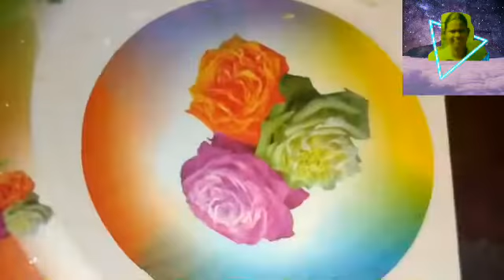how to make ambarella curry/ඇමිබරැල්ලා මාළු ව සැරට රසට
how to make ambarella curry /ඇමිබරැල්ලා මාළු ව  සැරට  රසටambarella chutney,
ambarella curry,
ambarella chutney ape amma,
ambarella dosi,
ambarella maluwa,
ambarella juice,
ambarella jam,
ambarella recipe,
ambarella achcharu,
ambarella ape amma,
ambarella anoma,
ambarella achcharu recipe in tamil,
ambarella athu pala kirima,
ambarella asmr,
ambarella ambarella,
ambarella abuela,
ambarella baduma,
ambarella bima,
ambarella benefits in tamil,
ambarella black curry,
umbrella baby frock,
umbrella blouse,
umbrella birthday card,
umbrella baby frock cutting and stitching,
ambarella curry ape amma,
ambarella chutney anoma kitchen,
ambarella chutney recipe,
ambarella chutney sinhala,
ambarella curry recipe in sinhala,
ambarella dosi ape amma,
ambarella dosi in tamil,
ambarella dosi recipe in tamil,
ambarella drink,
ambarella dosi recipe ape amma,
ambarella dalu,
ambarella dosi sinhala,
ambarella evk,
ambarella earnings call,
ambarella evaluation kit,
easy ambarella recipe,
ambarella fruit,
ambarella fruit benefits,
ambarella fruit recipes,
ambarella fruit tree,
ambarella food,
ambarella fruit in tamil,
ambarella fruit how to eat,
ambarella fruit juice,
ambarella guna,
ambarella grafting,
ambarella gopro,
grandma menu ambarella,
growing ambarella from seed,
ambarella chutney gami rasa,
ambarella hadana hati,
ambarella hadana vidiya,
ambarella hodi,
umbrella hands cutting,
umbrella hand,
umbrella hand design,
umbrella hand cutting and stitching,
umbrella hand cutting in tamil,
ambarella inc,
ambarella in tamil,
ambarella in hindi,
ambarella in malayalam,
ambarella isp,
ambarella ip camera,
ambarella inc. (amba),
ambarella iot,
ambarella jam ape amma,
ambarella juice ape amma,
ambarella jam in tamil,
ambarella jem,
ambarella juice benefits,
ambarella kirata,
ambarella kariya,
ambarella kola,
ambarella keeptruckin,
mr kitchen ambarella curry,
anoma's kitchen ambarella chutney,
mr kitchen ambarella chutney,
anoma's kitchen ambarella curry,
ambarella leaves,
ambarella lyrics,
ambarella linux,
ambarella lidar,
ambarella leadership,
sri lankan ambarella curry,
lagu ambarella,
ambarella maluwa ape amma,
ambarella maluwa recipe,
ambarella maluwa mr kitchen,
ambarella mukbang,
umbrella making,
ambarella motley fool,
ambarella motional,
ambarella chutney m.r kitchen,
m.r kitchen ambarella,
ambarella nvidia,
ambarella news today,
benefits of ambarella,
ambarella pickle,
ambarella plant,
ambarella pala,
ambarella pickle recipe,
umbrella paul wallen,
umbrella paper craft,
umbrella plazo cutting,
umbrella plant,
ambarella recipes in sinhala,
ambarella recipe in tamil,
umbrella rihanna,
umbrella remix,
umbrella recipe,
umbrella rihanna cover,
umbrella rihanna remix,
ambarella sambal,
ambarella sweet curry,
ambarella salad,
ambarella sambola,
ambarella seeds,
umbrella street food,
umbrella song,
ambarella stock,
ambarella thel dala,
ambarella themparaduwa,
ambarella taste,
ambarella test,
ambarella thelata,
ambarella traditional me,
ambarella tree,
ambarella tiktok,
ambarella uyana hati,
ambarella uyana widiya,
ambarella uyala,
ambarella video,
umbrella video,
umbrella voice,
umbrella vl4s,
umbrella violin cover,
umbrella vl4s lyrics,
umbrella version,
umbrella vmin,
ambarella wagawa,
ambarella walin hadana kema,
ambarella wala guna,
ambarella wanjanaya,
ambarella wine,
ambarella waterfall,
ambarella chutney without vinegar,
ambarella curry without coconut milk,
ambarella yandex,
ambarella 5nm,
ambarella 70 cpu